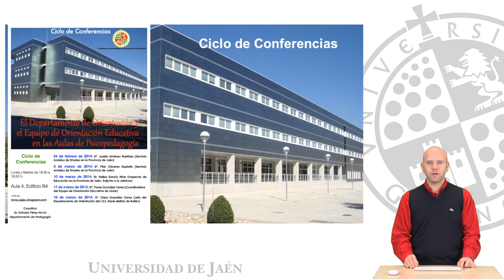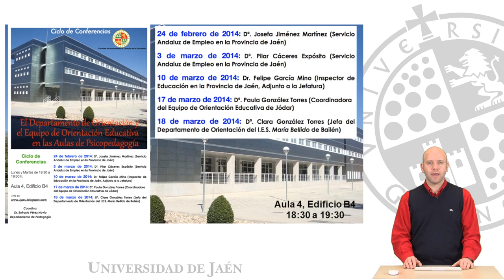Ciclo de Conferencias "El D.O. y el E.O.E. en las Aulas de Psicopedagogía"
Vídeo explicativo del Ciclo de Conferencias sobre el Departamento de Orientación y el Equipo de Orientación Educativa".